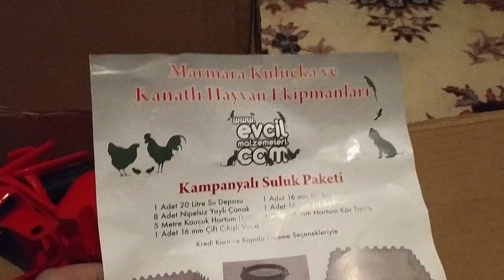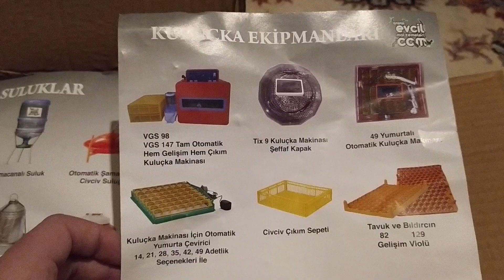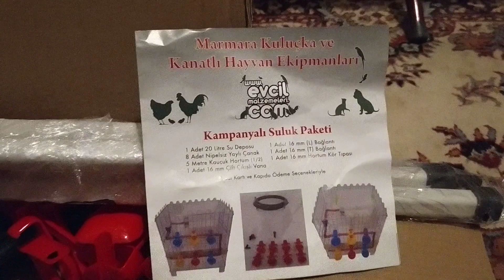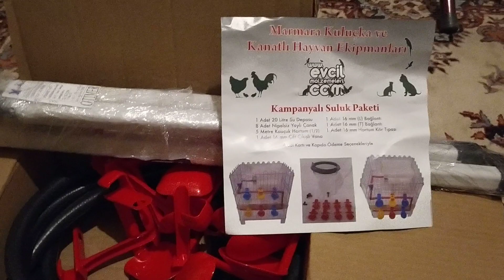Nipel Suluk Sistemi Siparislerimiz Geldi / OAÇ TV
Değerli Dostlar Bu Sıkıntılı Karantina Günlerinde;
Sizlerinde Kolay Bir Şekilde Ulaşabileceğiniz Ürünlerdir...
İyi Seyirler.